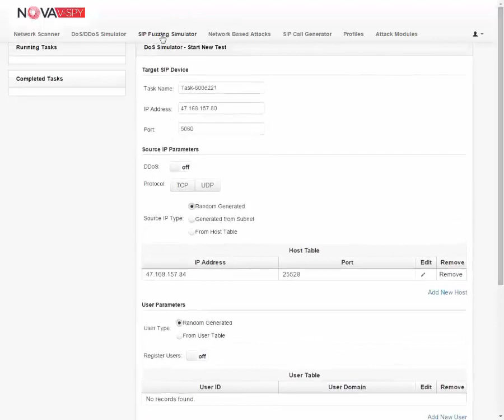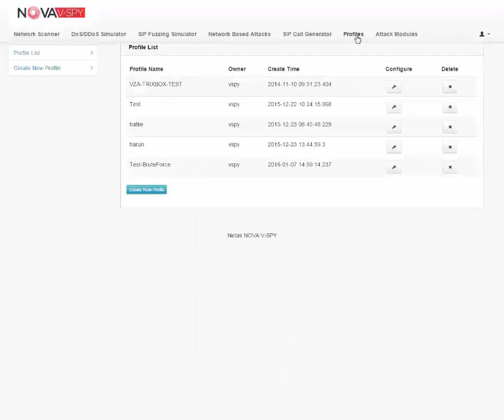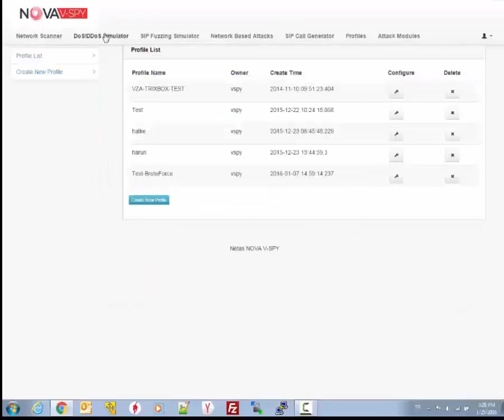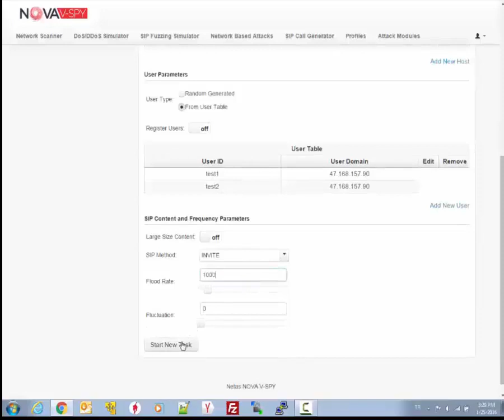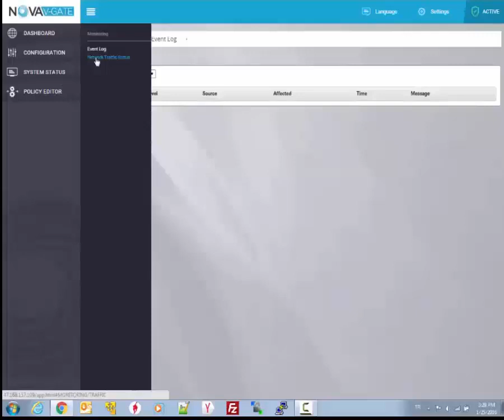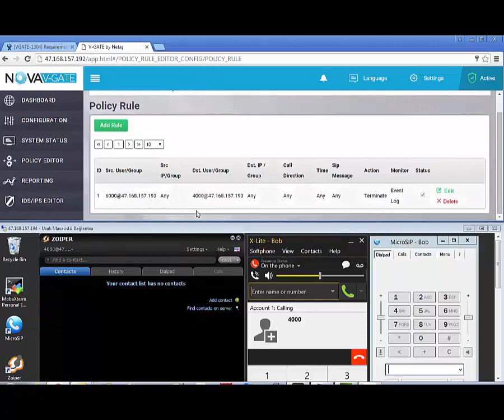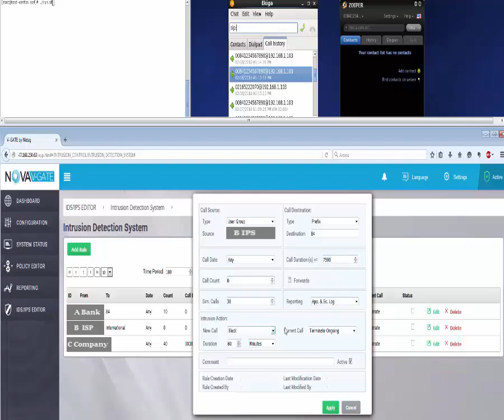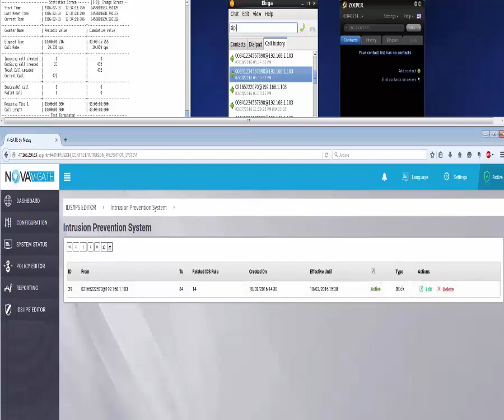Netaş NOVA V-SPY ve V-GATE Ürün Demosu